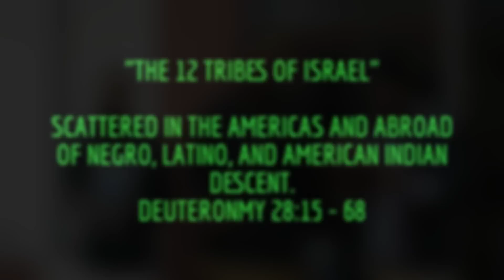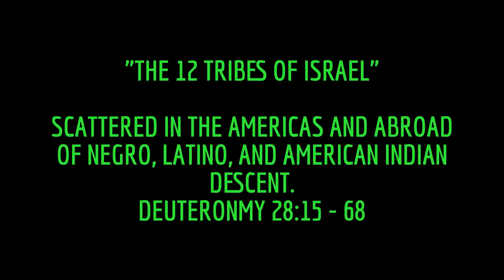SLICING & DICING PROPHECY AND HISTORY: NEGROES ARE NOT ETHIOPIANS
STICK TO THE BIBLE PLEASE!